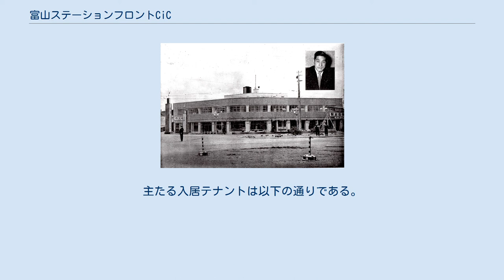富山ステーションフロントCiC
富山ステーションフロントCiC（とやまステーションフロントシック）は、富山県富山市の富山駅南口正面にある複合商業施設である。
愛称はCiC。
 戦後闇市があった富山駅南口正面の須田ビル(通称・闇市ビル)跡地に1992年（平成4年）3月19日にオープンした複合商業施設である。
地上6階建て、地下1階建てであるが、富山エクセルホテル東急が入居している建物（地上15階建て）と一体化しており、エレベーター等を共用している。
一時テナント減少による経営難に陥り、2002年（平成14年）4月15日に運営管理者の富山駅前開発が経営破綻、民事再生法の適用を受けて再生を進めている。
富山市もこれを支援する姿勢を取っており、ワンフロアを借り切る形でとやま市民交流館を設置して市民にサービスを提供している。
 2003年、富山駅の高架化に合わせて同駅との間を10年後を目処に空中回廊で繋ぐ計画が立てられていたが、後に断念している。
 また、2010年頃までCiC屋上のスピーカーから富山駅周辺の商店などを紹介する公衆街頭放送が流れていた。
 地下道は富山駅南北連絡地下通路と接続している。
主たる入居テナントは以下の通りである。
 インフォメーションセンター、Jリーグカターレ富山のグッズを扱う売店「カターレサポステーション」もこの階にある。
主たる入居テナントは次の通りである。
 飲食店エリアと、富山市立図書館分館たるとやま駅南図書館「ぶらり」及びこども図書館により構成される。
 富山県の観光案内所として機能するいきいきKANが入居していた。